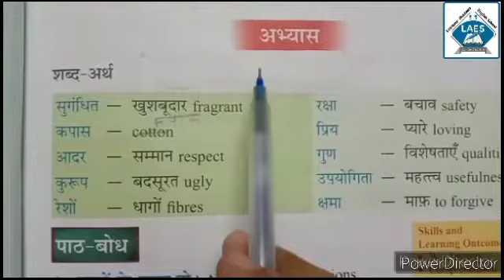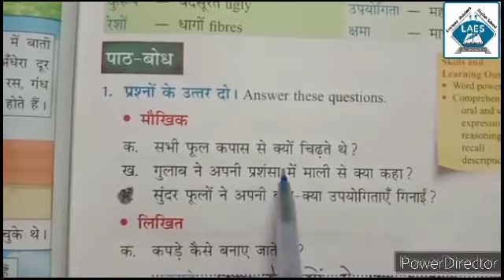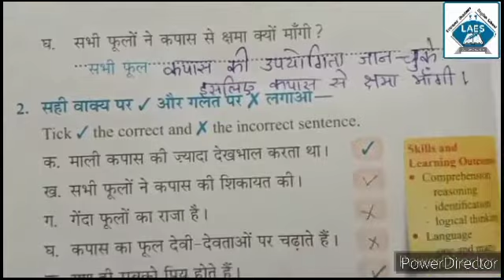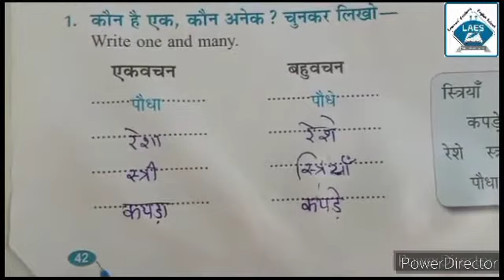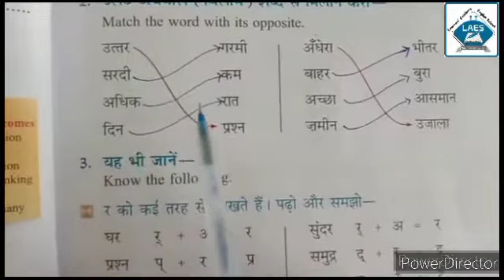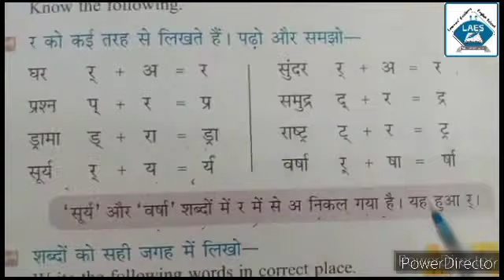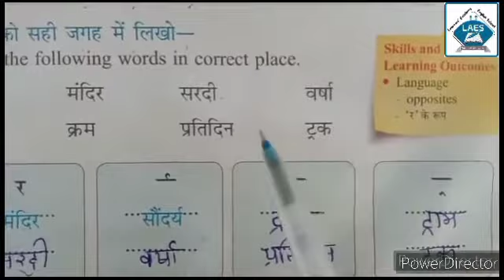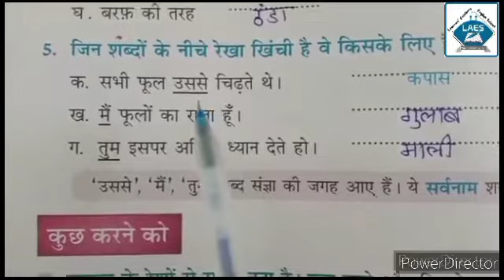Std 3rd Hindi Ch-6 Puchhna Mali Se Part-2